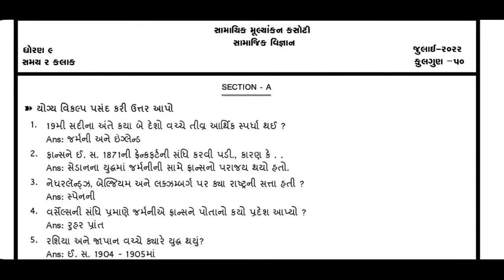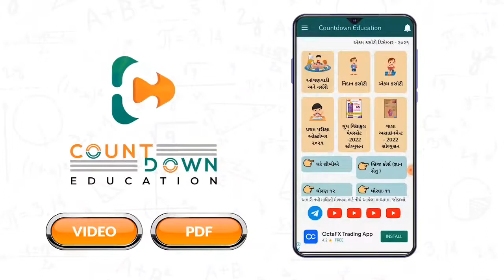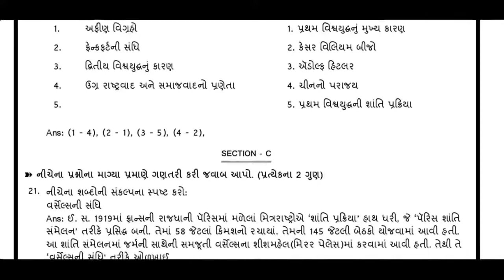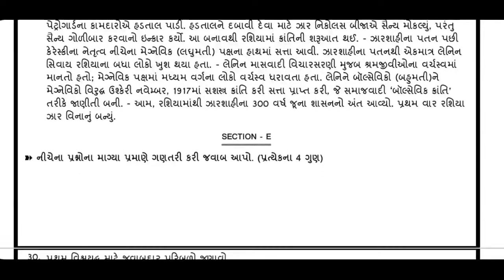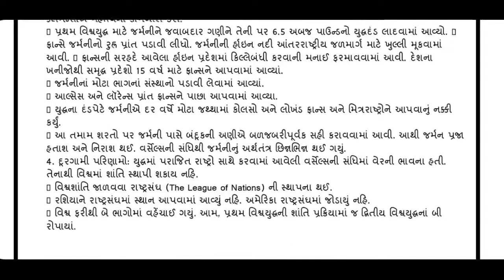dhoran 9 samajik vigyan samayik mulyankan kasoti std 8 s s ekam kasoti exam 2022 real solution 1